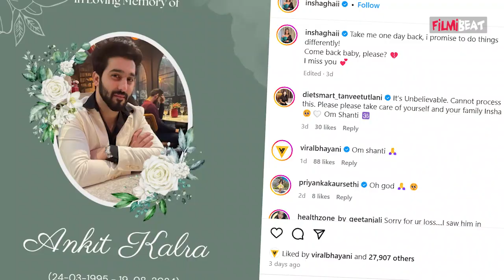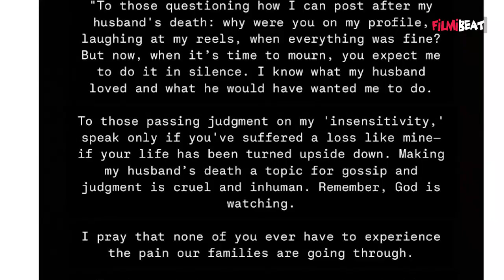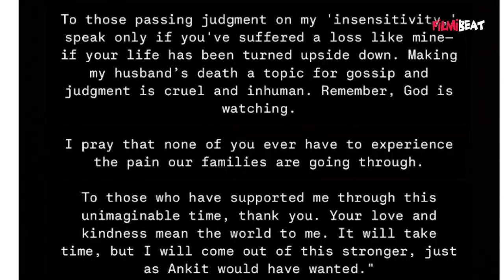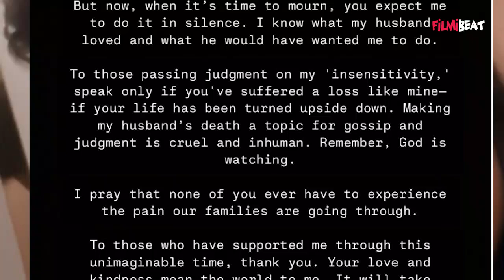Ankit Kalra wife Insha Ghaii Angry On Troller: Influencer Insha ने Trollers को दिया करारा जवाब !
Ankit Kalra wife Insha Ghaii Angry On Troller: Insha Ghaii Ankit kalra| Ankit Kalra No More.Watch Out